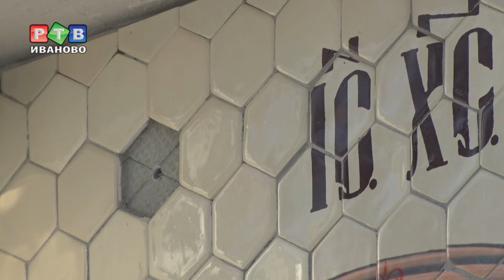Иконам в сквере Интернационалистов не страшны осадки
На часовне в сквере Интернационалистов появились 2 иконы. Их лично привезли мастера из Палеха.